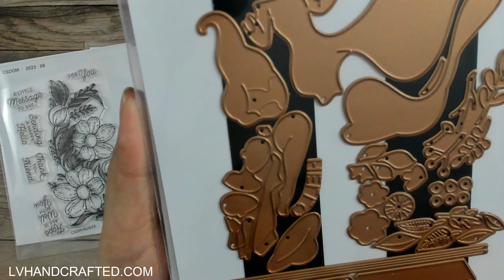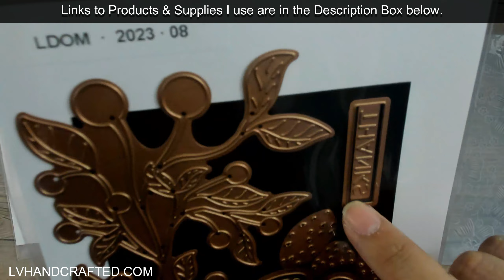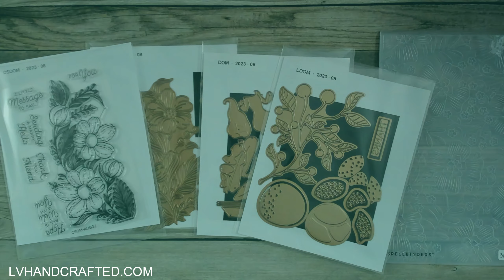Crafty Haul - Spellbinders August 2023 Club Kits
| SPELLBINDERS CLUB INFO
|   Sign-Up window is the 6th - 27th of each month.
| SAVE WITH VALUE CLUBS!

| STAPLES IN MY CRAFT ROOM
| 👉 ADHESIVES 👈

| Epson EcoTank ET-2800
| WRMK Cinch
| 👉 TOOLS 👈
| 👉 MEDIA 👈
| Hammermill Cardstock (100lb) (coloring & foiling)
| Ohuhu Aqua Brush Markers
| Tyvek Wristbands
| PLACES I LIKE TO SHOP